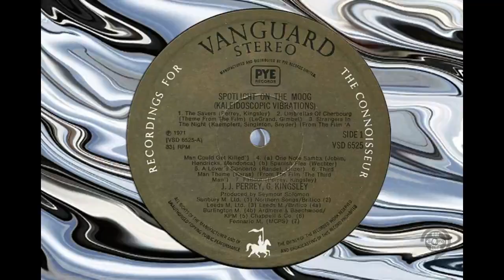One Note Samba. MOOG Synthesizer 1971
One Note Samba-  Perrey & Kingsley
Moog -  Electronic ,  Synthesizer Organ Pop music
Novelty Robot Pop.  Cover
Tribute Music Video to this Song.
Record  Label - Vanguard 1971
Played by Gershon Kingsley, Jean-Jacques Perrey
One Note Samba Written by Jon Hendricks
Any copyright use of this music or visual images are for educational and archival use only.
This is a Non profit , Fan based hobby video only.